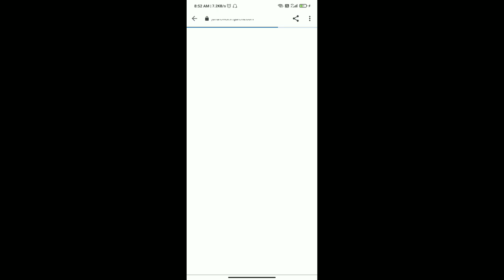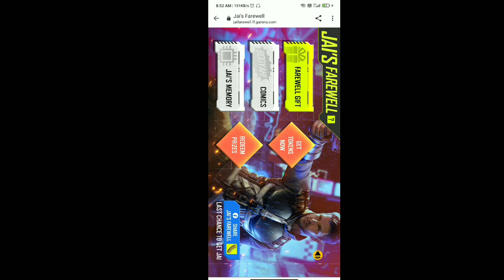How To Share Jai's Farewell Free Fire || How To Collect Golden Magazine Token Free Fire